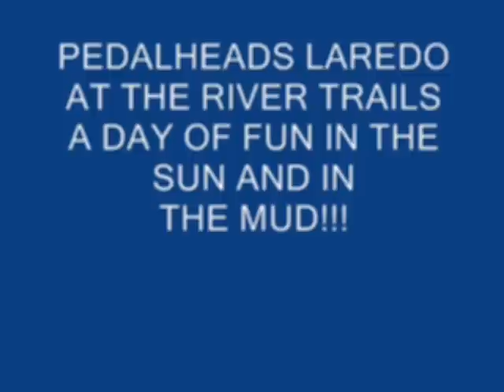RIVER TRAILS LAREDO TEXAS WITH PEDALHEADS!!